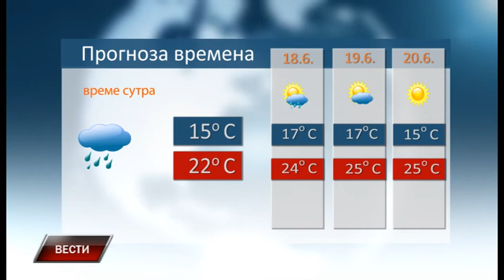Vesti 16 6 2020